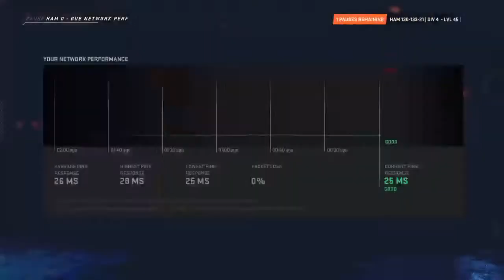CClark1999 LGCHL @ Guelph